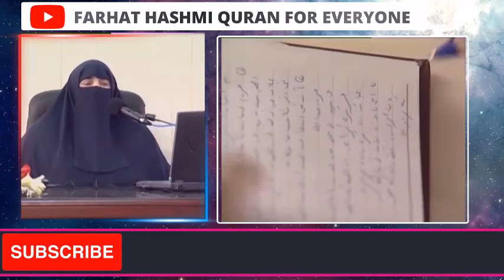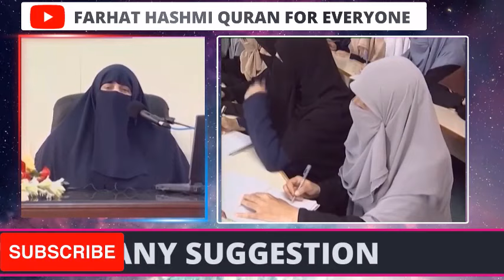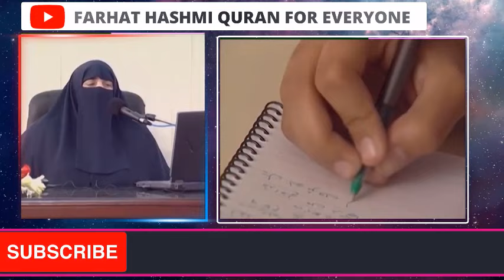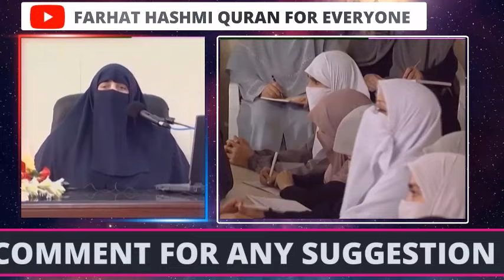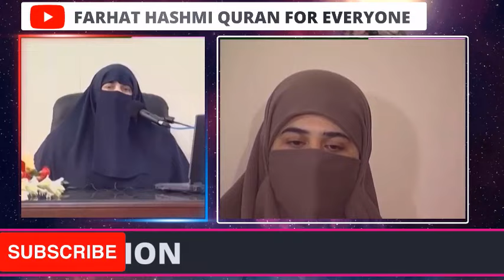Dawatain Awr Tuhfay | Part 2 | Karachi | By Farhat Hashmi